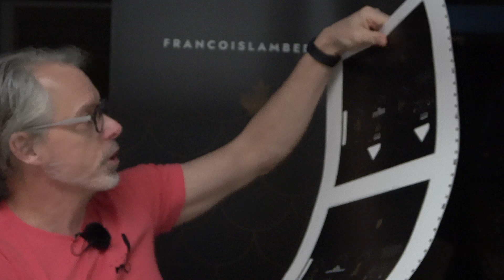Derrière le comptoir, dimanche 29 novembre 2020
Une revue de l'actualité du jour

Disponible en podcast
Francois Lambert (Apple Podcast, Spotify, Podbean)

Courte Bio
François Lambert était un “serial entrepreneur”. Il est toujours entrepreneur mais il a enlevé le titre “serial” car maintenant il s’amuse chaque jour en faisant la promotion de ses friandises à l’érable et des fois le matin, il fait du daytrading!